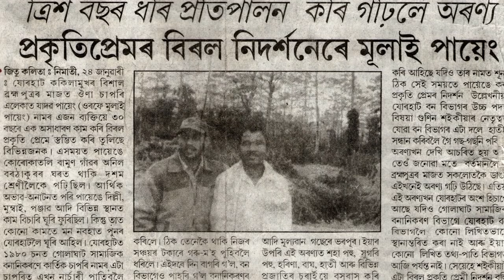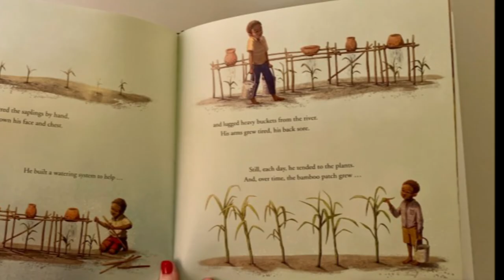forestman of india || jadav payeng || biography in Bangla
forestman of india || jadav payeng || biography

Jadav "Molai" Payeng is an environmental activist and forestry worker from Majuli, popularly known as the Forest Man of India. Over the course of several decades, he has planted and tended trees on a sandbar of the river Brahmaputra turning it into a forest reserve.

Wellcome to our fact channel